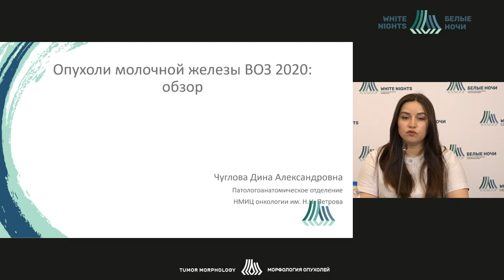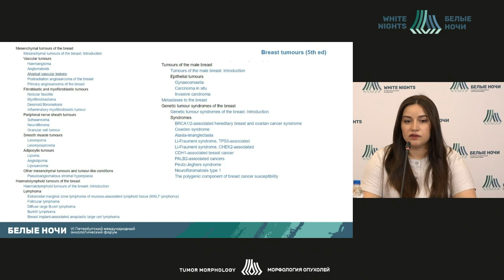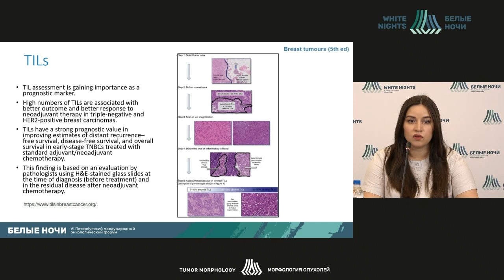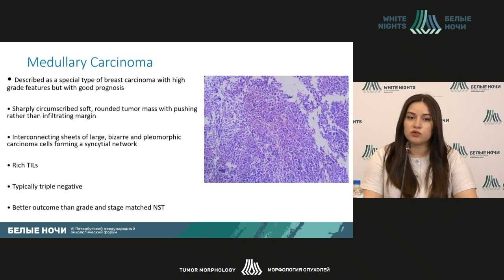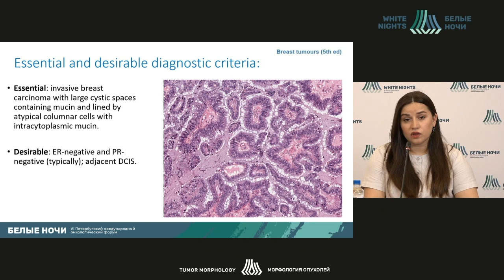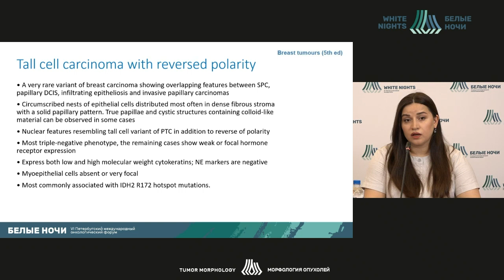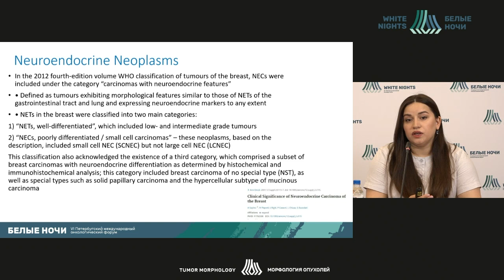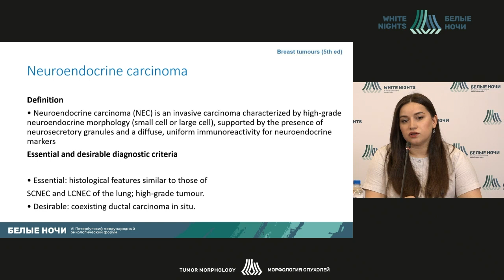Опухоли молочной железы ВОЗ 2020: обзор (Чуглова Д.А.)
Чуглова Дина Александровна - врач-патологоанатом патологоанатомического отделения  ФГБУ «НМИЦ онкологии им. Н.Н. Петрова» Минздрава России, Санкт-Петербург